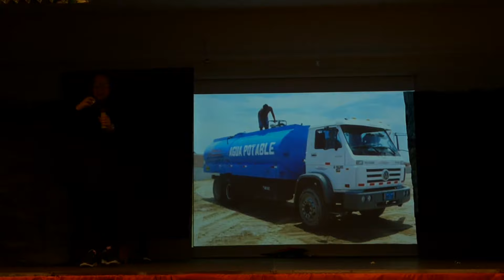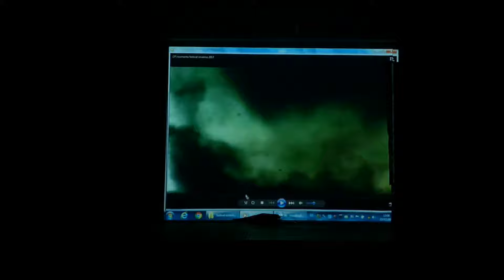"LA GOTITA DE AGUA" (5)